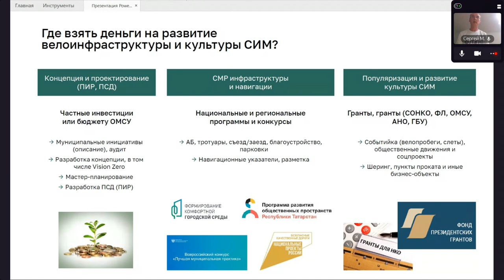3 стадии финансирования затрат на создание вело-инфраструктуры и велотранспортной культуры населения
11 августа рассказали для жителей и властей Арского района по ВКС:

Где взять деньги на развитие инфраструктуры и культуры индивидуальной мобильности?
На аудит, концепцию, проектирование (ПИР, ПСД).
На СМР инфраструктуры и навигации: АБ, тротуары, съезд, заезд, благоустройство, парковки